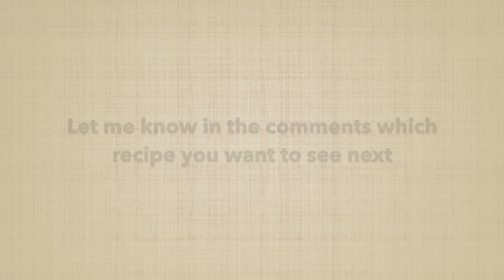Easy Chocolate Peanut Butter Tart Recipe | Pastel de Ray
Check out my nee recipe: "Hazelnut Cake (Haselnusskuchen) Recipe | Pastel de Ray"
This week’s cake combines chocolate and peanut butter. I guess it doesn’t get more perfect! This is my easy and simple recipe to prepare a delicious and rich chocolate peanut butter tart.

Ingredients:
Crust:
250g (2 1/2 cup) biscuits crumbs
30g (1/2 cup) chocolate sprinkles
90g (1/2 cup) butter
Filling:
175g (3/4 cup) cream cheese
140g (1/2 cup) peanut butter
25g (1/8 cup) sugar
200g (200ml) cream
Chocolate:
150g (1 cup) chocolate
60g (1/4 cup) butter
100g (100ml) cream

Preparation:
Mix biscuit crumbs and chocolate sprinkles
Add melted butter
Mix well
Spread and press in a tart pan
Leave 2cm edges
Bake at 180C (350F) for 10 mins
Meanwhile, mix cream cheese, peanut butter and butter
Add cream
Mix well
Pour into the tart pan
Chill for 30 minutes
Mix melted chocolate with butter
Add cream
Mix well
Pour over the filling
Chill for at least 2 hours